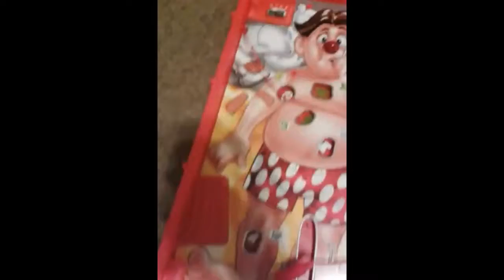SupaSonic's tantrum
Ugh...